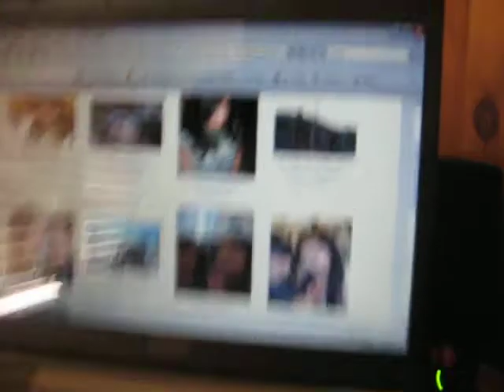What's a ButterFace?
Me and Javon just talking about stuff. I don't care if you don't like what we talk about, because unfortunately everything we say is true. Even if you don't want to admit it *cough*